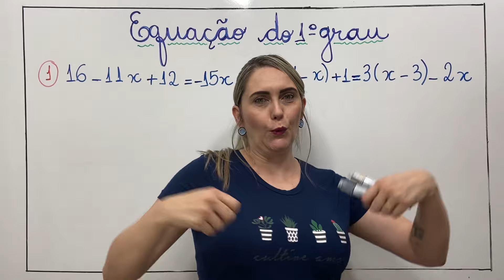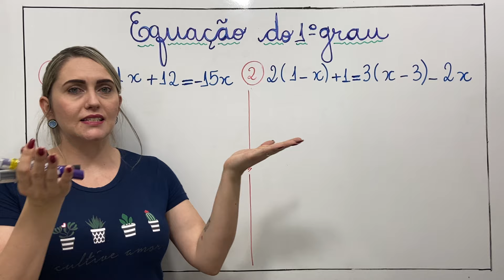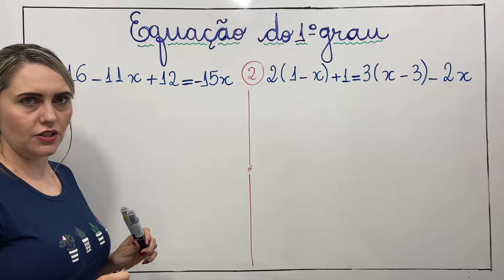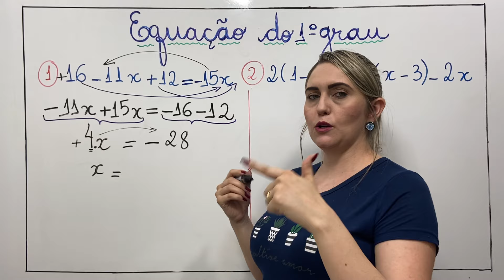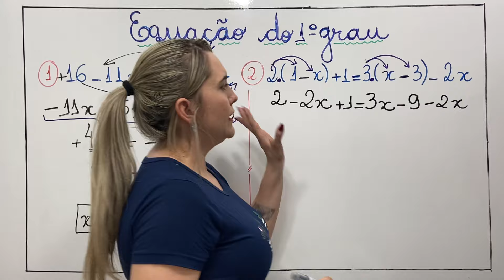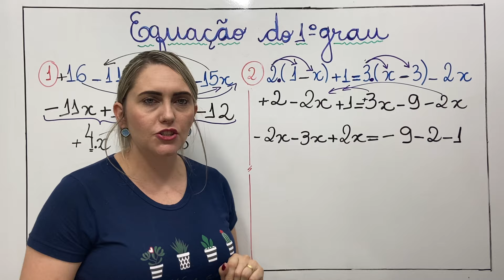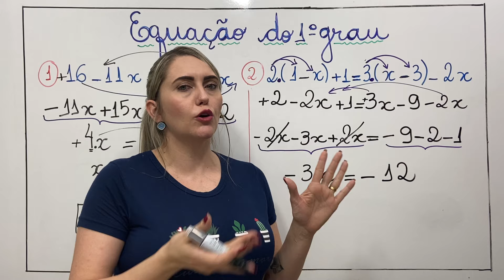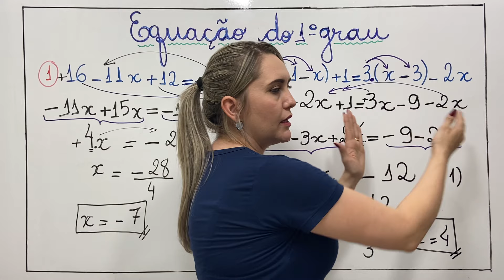EQUAÇÃO DO 1º GRAU!! AULA COM EXERCÍCIOS!!!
Olá pessoal !! Hoje vamos falar de equação do 1º grau!

Não é português ! É matemática com letras😂😂
O que é uma equação, vc sabe?
Como resolver?
Dicas e muito mais...
E SE VOCÊ QUISER VÍDEO DE EQUAÇÃO DO 2º GRAU, COMENTA Aí !!!

00:00 - O que é uma equação e explicação do conteúdo
02:30 -  Exercício 1
07:24 - Exercício 2

EQUAÇAO EXERCICIOS
EQUACAÇAO COMO RESOLVER
EQUAÇAO 1 GRAU
EQUAÇAO 2 GRAU